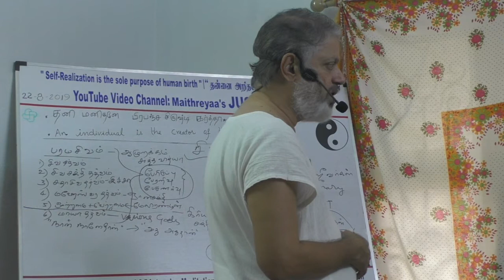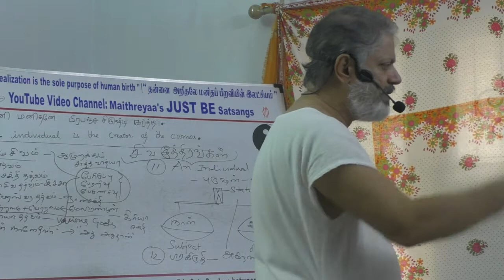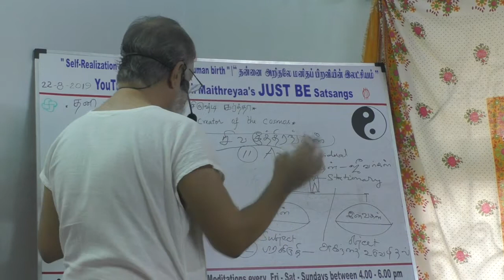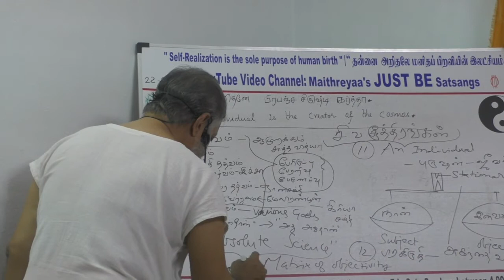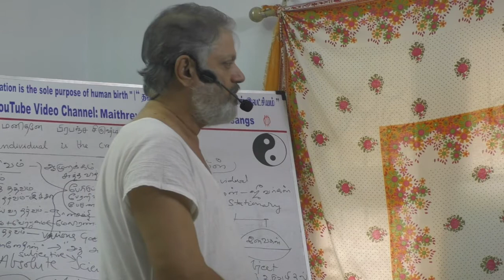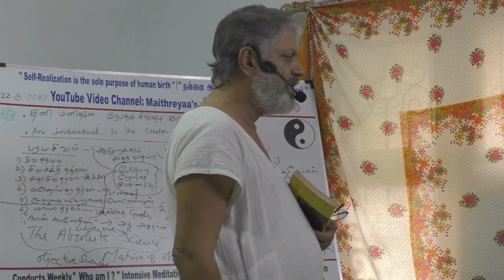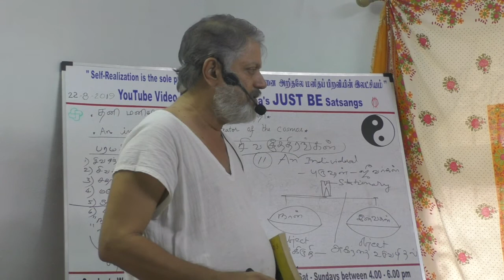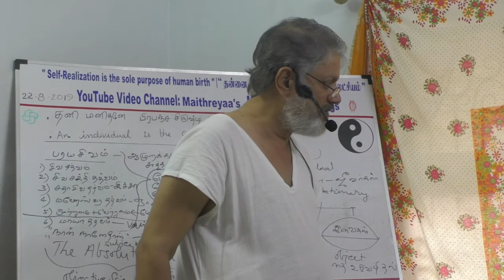(Part-4) An individual is the creator of the Cosmos தனி மனிதனே பிரபஞ்ச சிருஷ்டி கர்த்தா